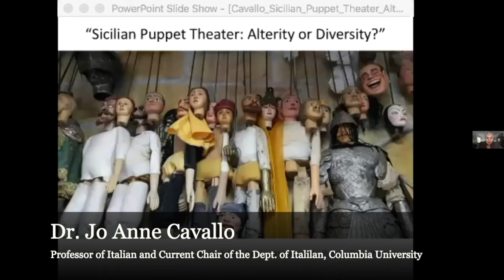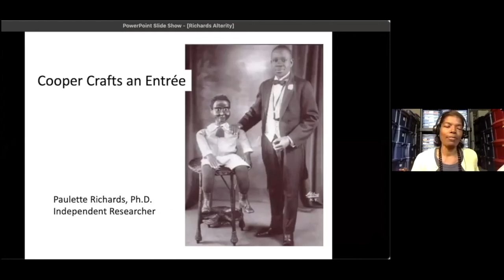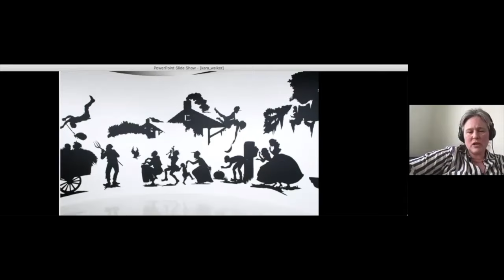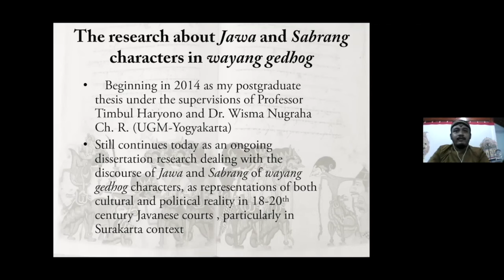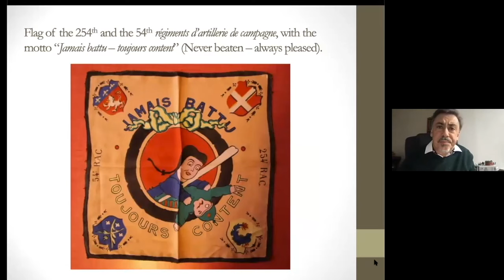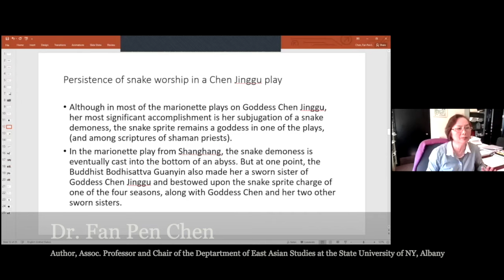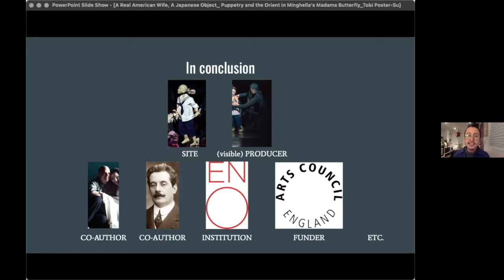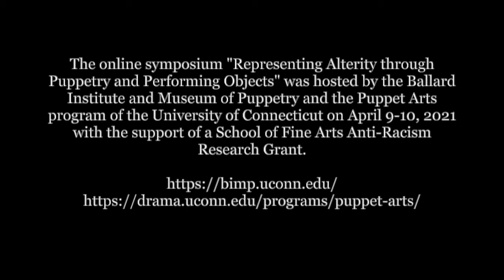Representing Alterity through Puppetry and Performing Objects Symposium Highlight Reel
Scholars and artists from around the world participated in a virtual, two-day symposium investigating how puppetry and allied forms in societies globally reflect and perpetuate systemic and pervasive racism and bias, imagine diversity, allow minorities to achieve visibility, play with and resist ethnic and racial identifications and categories, and problematize and challenge histories of representation of the Other.

This symposium took place April 9-10, 2021 and was organized by the Ballard Institute and Museum of Puppetry and the University of Connecticut Puppets Arts Program, with the support of a UConn School of Fine Arts Anti-Racism Research Grant.